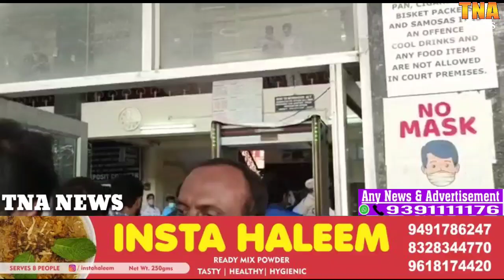Nirmal hate speech case Akbaruddin owaisi 2012 today judgement postponed on tommorrow 13/04/2022